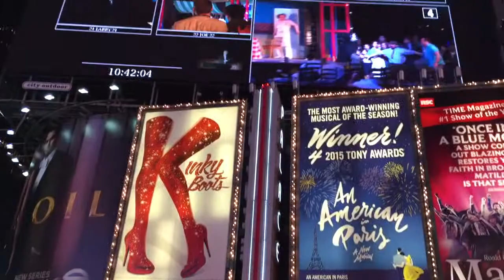Times Square September 2015